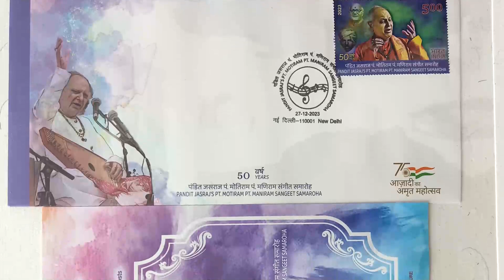Golden words by Hon'ble Union Minister of Home, Resp. Shri Amit Shah ji.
Golden words by Hon'ble Union Minister of Home, Resp. Shri Amit Shah ji... at the Stamp release, marking Golden Jubilee of Jai Ho Pandit Jasraj - Pt Motiram Pt Maniram Sangeet Samaroha, Hyderabad.